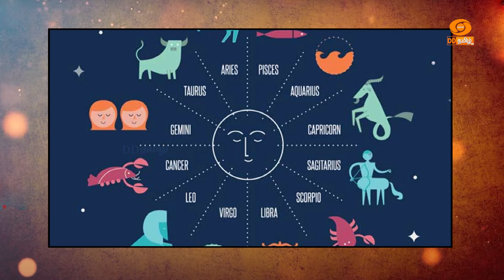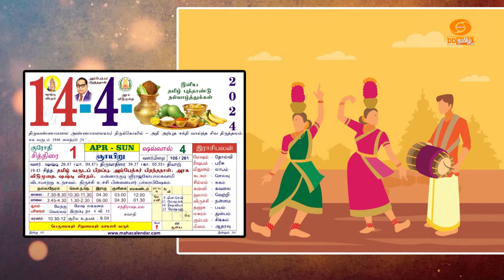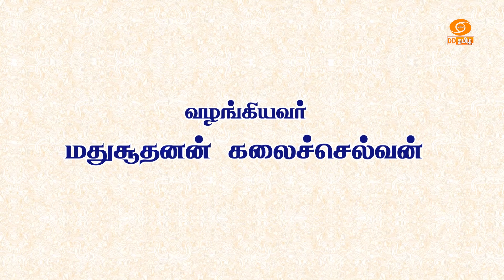Dhinam oru Kadhai | தினம் ஒரு கதை | Story: 249